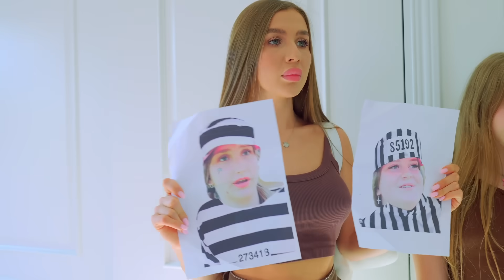كشفت ديانا وفتيات BUNNY الحقيقة! وكان لاعبو كرة السلة في التعاون؟ موقف المراهقين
صُدمت ديانا والفتيات عندما علموا بأمر ليلي وليلى، لأن لاعبي كرة السلة كانوا يعرفون كل شيء! من هم المستشارون ليلي و ليلو في الماضي؟

كن في الاتجاه مع ديانا!
المدرسة # نكات